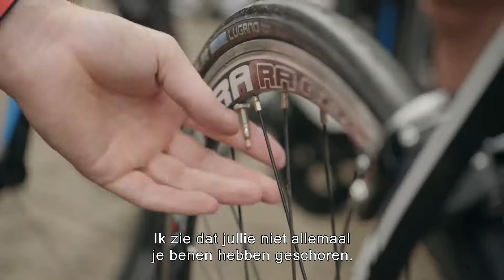ŠKODA | Zaterdaghulp: Wielerclub Maatje Meer